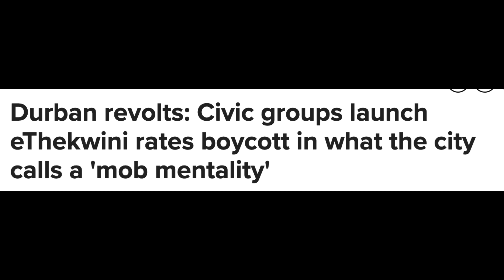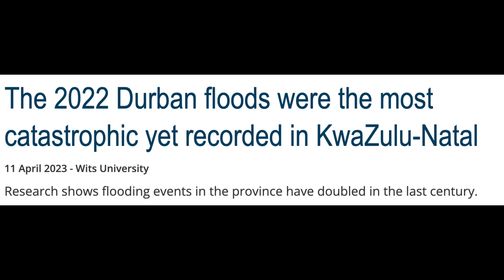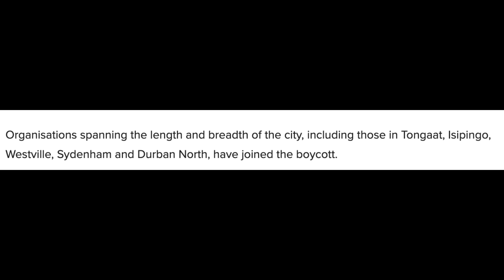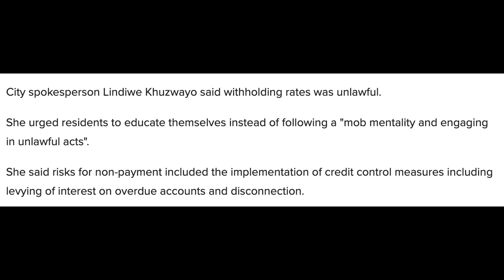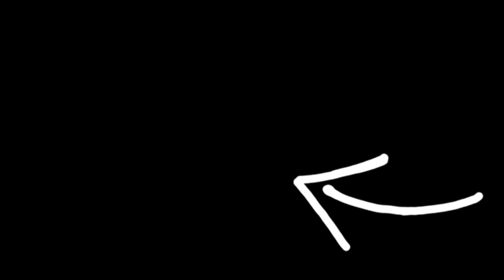Ratepayers Are REVOLTING! Boycotts have started...